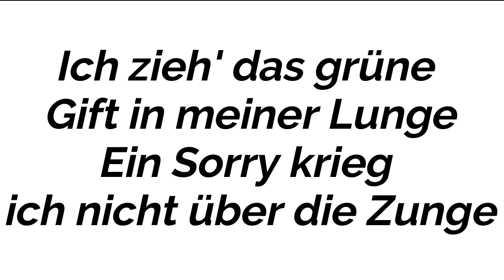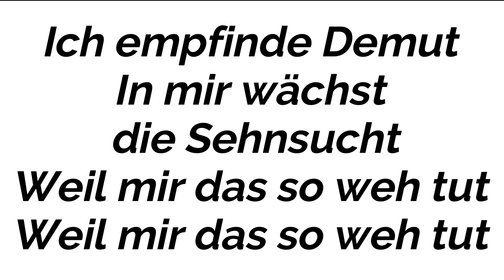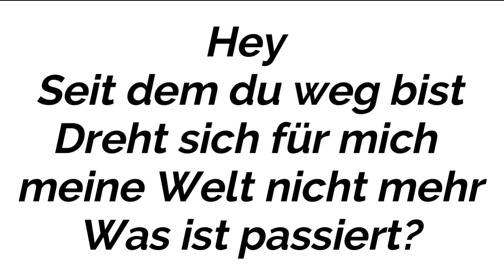MILANO - ABSCHIEDSBRIEF (Instrumental/Karaoke Piano)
Instrumental/Karaoke Piano OF MILANO - ABSCHIEDSBRIEF